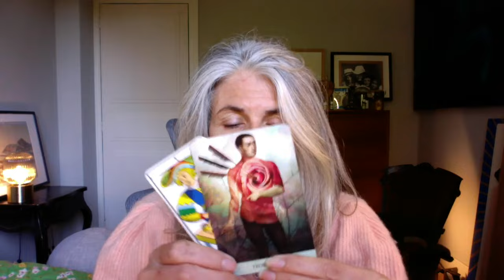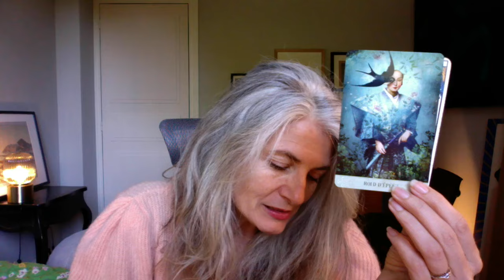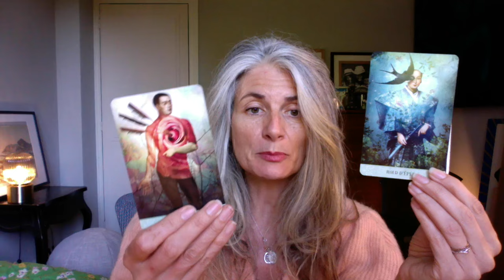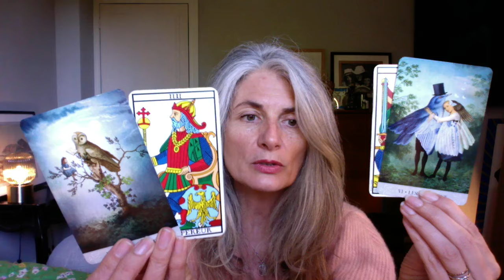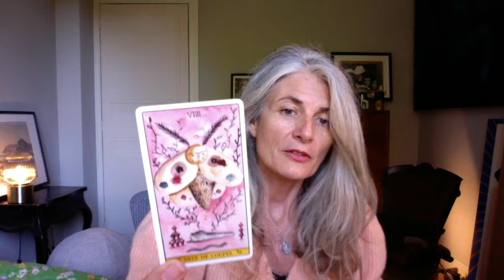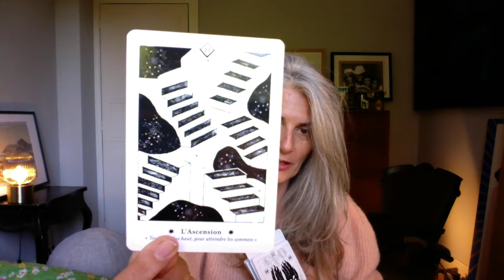TAUREAU Mai 2024 : Connexion à son âme soeur !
-Toutes les extensions du mois de mai !